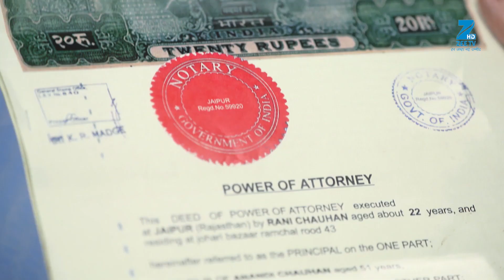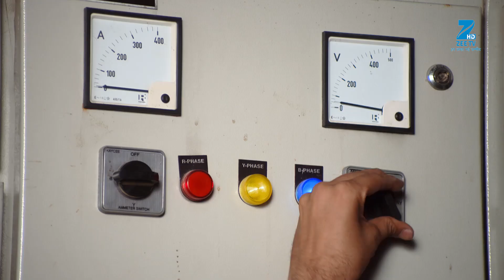Ek Tha Raja Ek Thi Rani - Webisode - 465 - Divyanka Tripathi Dahiya, Sharad Malhotra - Zee TV